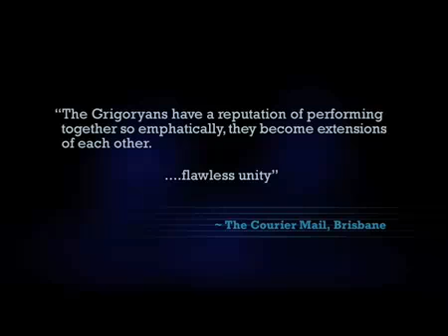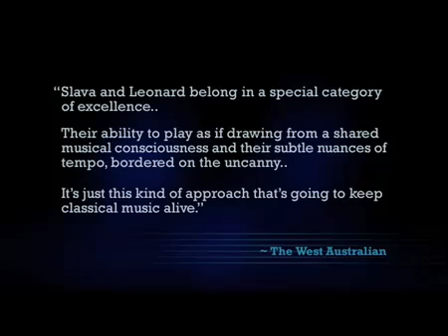The Grigoryan Brothers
SESSION TIMES
Thursday 14 March @ 8.00pm
2 hours including interval
PRICING
Member $38,  Full $46, Concession $42, U'30years $30, U'16years $16, Splash Card $16 (available by phone or in person only)

Slava and Leonard will perform highlights from The Seasons as well as a selection of their favourite pieces. This will include compositions from all corners of the world and pieces that display their improvisational skills. While the brothers have both forged careers that demonstrate great skill across a number of musical genres, The Seasons marks a return to a more classical setting, whilst still pushing the limits of what two classical guitars can accomplish together.

"...guitar playing of uncommon originality and authority. Musicality, expressivity and daring..." The New York Times